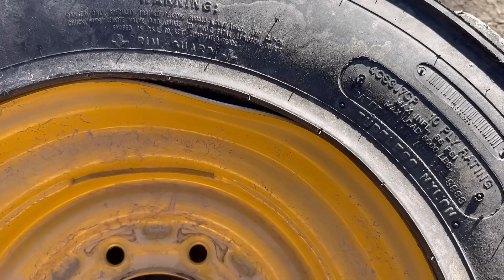Surviving a record snowfall year Mammoth 2023… and we got the end dump out finally!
Today we finally got the End Dump out from under about 25 feet of snow pack. We also cleaned up the lot over on sherwin created a bunch of extra space to park some equipment after that we made it back over to the house to do a repair on the skid steer wheel that was bent, also we dug out our old sled trailers and are prepping to swap an axle that failed on one of the trailers take a look see how the day went.